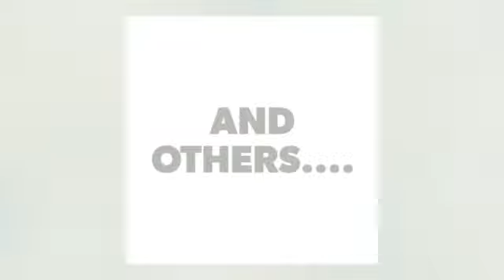Behind the scenes of Ramadan series - Question a day